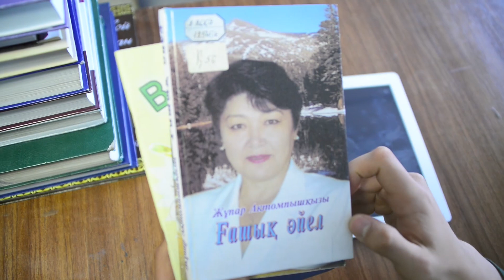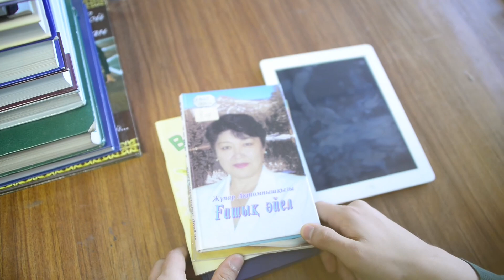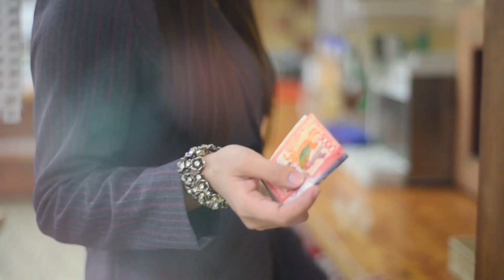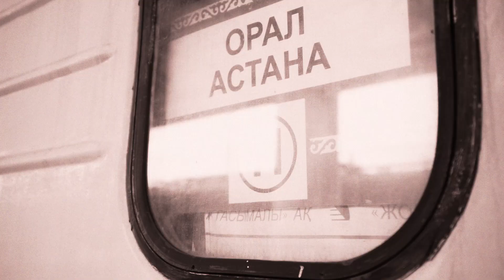ILDAR DINA love story